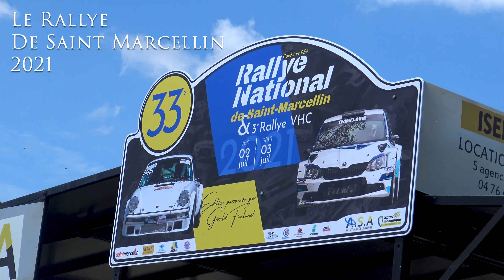Rallye de Saint Marcellin 2021 - Citroën Saxo VTS N°112 - Rémi et Clément VESCOUTRE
Voici la vidéo personnalisée avec les passages de Rémi et de Clément VESCOUTRE à bord de la Citroën Saxo VTS N°112 lors Rallye de Saint Marcellin 2021.

Merci à Loïc, Pierre FRANÇOIS ainsi pour leurs belles images ainsi qu'à Rallye Arcens dont voici la chaîne :